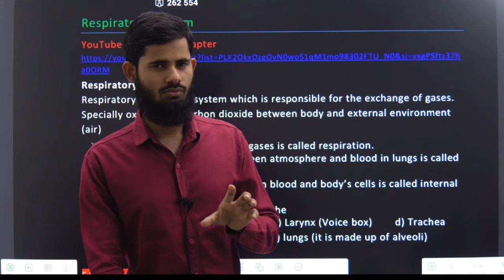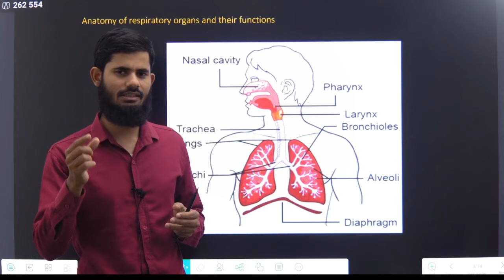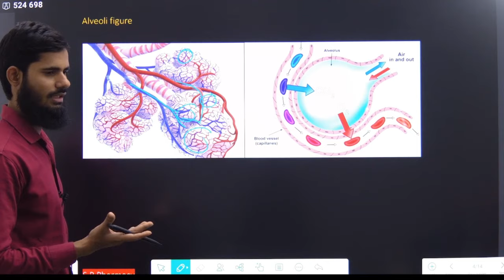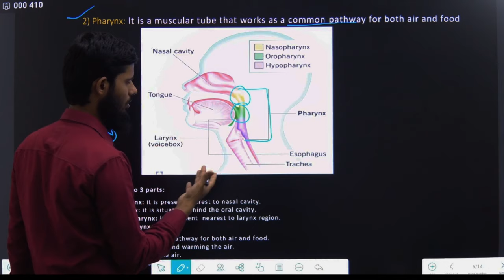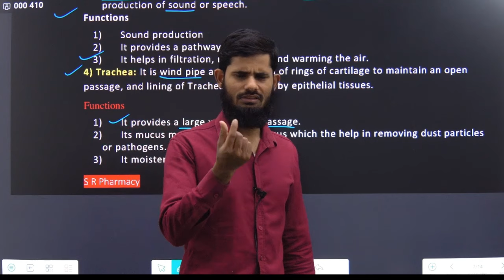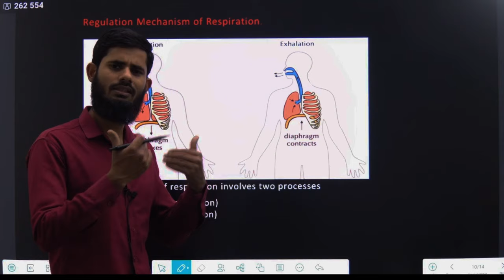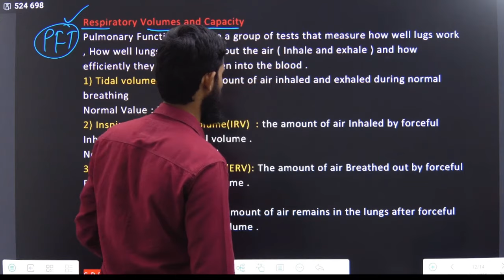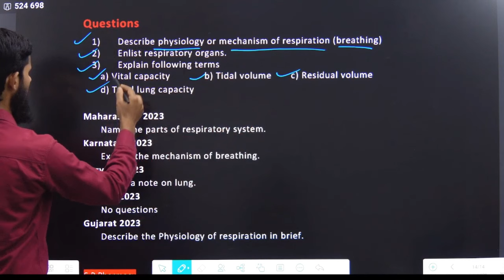Respiratory System || HAP chapter 8